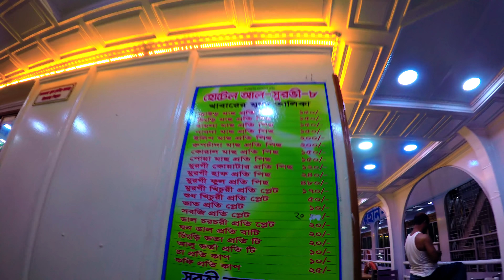দারুণ সাজে সুরভী ৮ লঞ্চ II Surovi 8 launch Interior decorations in 4K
দারুণ সাজে সুরভী ৮ লঞ্চ । যারা ঢাকা বরিশালে লঞ্চে যাতায়াত করেন তাদের অনেকেরই পছন্দের তালিকা এই লঞ্চটি আছে । Interior decorations এক কথায় চমৎকার । আয়তনের দিক থেকে অনেক বড় এই লঞ্চ,  ইঞ্জিন শক্তি সুরভী ৯ এর তুলনায় একটু কম হলেও নতুন স্থাপন করা ইঞ্জিনে দাপিয়ে বেড়াচ্ছে সব সুযোগ সুবিধা সম্পন্ন এই রানী।
তো দেখতে থাকুন 4K তে ধারণ করা এই ভিডিও টি ।আশা করি সবাই আমার ভিডিও টি উপভোগ করেছেন । ভবিষ্যতে আরো কোন লঞ্চ দেখতে চাইলে কমেন্ট করুন ।